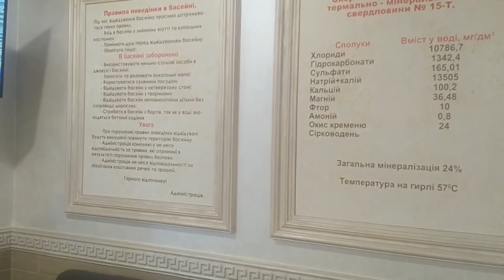Як виглядає Термальний басейн Жайворонок 2022 році?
Термальні басейни «Жайворонок» 🌊 - курортний комплекс, в якому можна не лише відпочити, а й оздоровитися в термальних водах.
Йдеться про термальні води в Берегове 🏊‍♀️, які заповнюються природною мінеральною водою із термальних свердловин.
🤽‍♂️ В термальних басейнах Жайворонок є як криті басейни, так і пляжі просто неба. Можна порелаксувати в джакузі, а також відвідати гідромасаж, гейзер.
Вражають гостей і два водоспади, зведені на території готелю.

😊 Купання в термальних басейнах Жайворонок є корисним для людей, які мають проблеми з опорно-руховою, серцево-судинною та нервовою системами. Природні води позитивно впливають на емоційне здоров’я людини та укріплюють імунітет.

Запрошуємо відвідати Термальний басейн Жайворонок у нашому 5 денному турі в Карпати:
На 6 день тижневого туру Ексклюзивні Карпати ви відвідаєте цей термальний басейн Жайворонок:

Ознайомитись з інформацією про тури, які організовує туроператор Молодіжний туризм можна на сайті

Слідкуйте за каналом Молодіжного туризму і першими дивіться відео про туристичні місця України.

Пишіть враження про термальний басейн "Жайворонок" в коментарях.